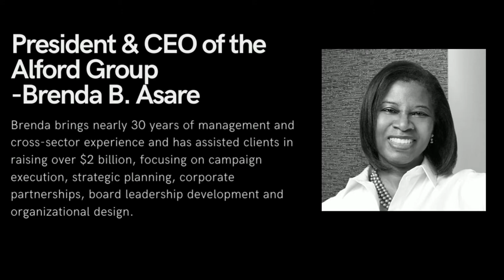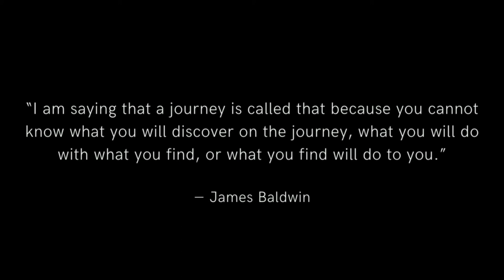The Expansion of Generosity | John Wendell Adams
Real People/ Real Stories" is the talk show of Author and Publisher, John Wendell Adams.  He is the author of "Betrayal", "PayBack", and the soon-to-be released novel "Ruthless", the third book in the Trilogy.

This week we are so excited to have Brenda Asare as our guest.  She is the President and CEO of the Alford Group.  At "Real People/ Real Stories", we interview everyday people with compelling stories from every walk of life. So, be sure to watch Brenda this week.